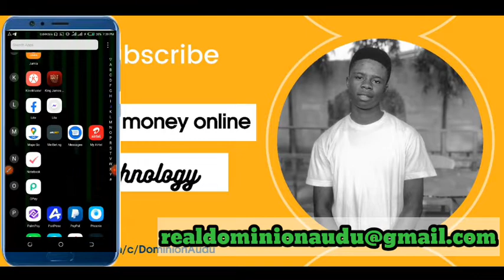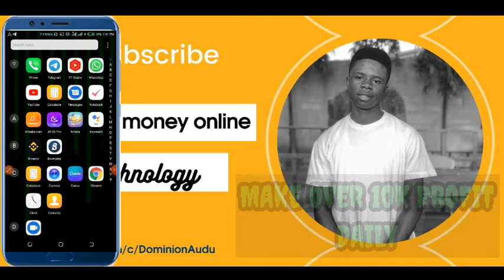how to start dollar arbitrage in nigeria //cardless (no limit)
how to start dollar arbitrage in nigeria

✓Hi I'm Dominion Audu

On this channel I make money making videos everyday

VIDEO'S RECOMMENDED

(GOD BLESS YOU ❤️)

PLEASE MAKE SURE YOU DO YOUR OWN RESEARCH TOO BEFORE INVESTING ON ANY INVESTMENT PLATFORM HERE